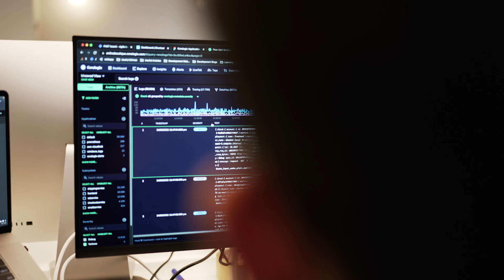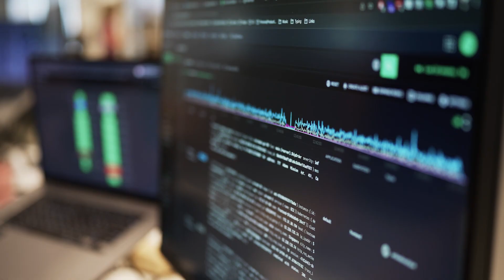What's Next for Coralogix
Coralogix is the leading in-stream observability platform, using proprietary Streama© technology to provide modern engineering teams with real-time insights and trend analysis for their data with no reliance on storage or indexing.

- Ariel Assaraf, Co-Founder & CEO of Coralogix
- Yoni Farin, Co-Founder & CTO of Coralogix
- Mike Gregoire, Partner at Brighton Park Capital
- Alek Ferro, Director at Advent International